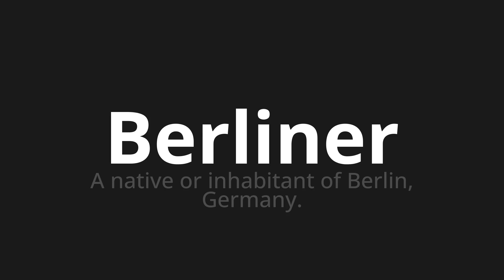How to pronounce Berliner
Master the Pronunciation of 'Berliner which Means Berliner' - which means : A native or inhabitant of Berlin, Germany. 📝 with @HTPronounce 🎓🗣️ - [Your Guide to German]

Learn to pronounce 'Berliner' perfectly in German with our easy and engaging tutorial by @HTPronounce! 📖📽️ In this comprehensive video, we provide you with native speaker examples 🗣️👂 and phonetic breakdowns 🎵 to ensure you get the pronunciation just right.

How to say Donut in German